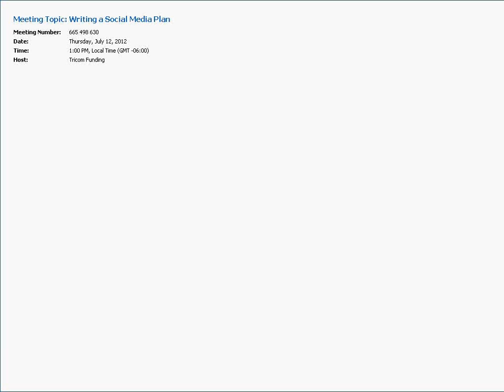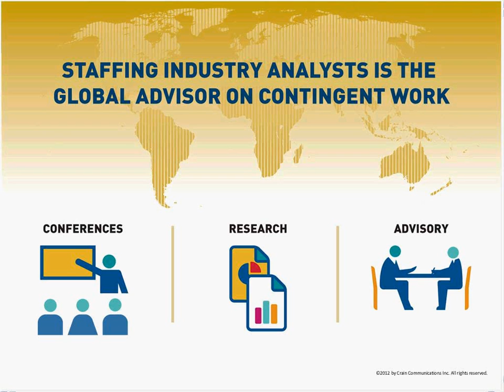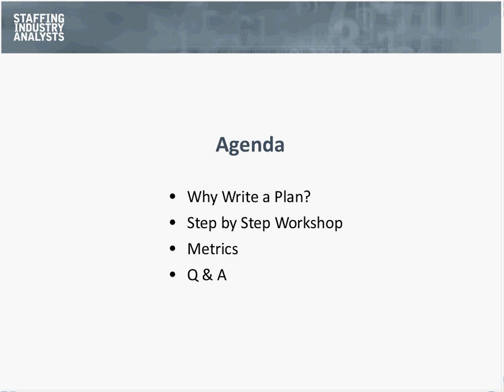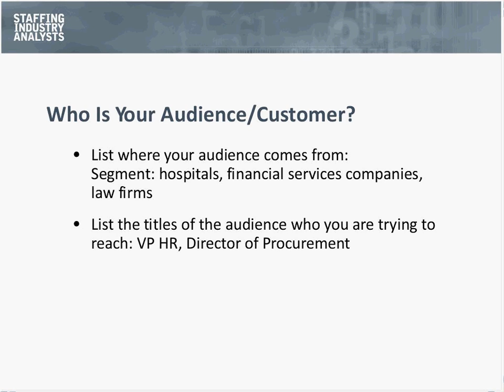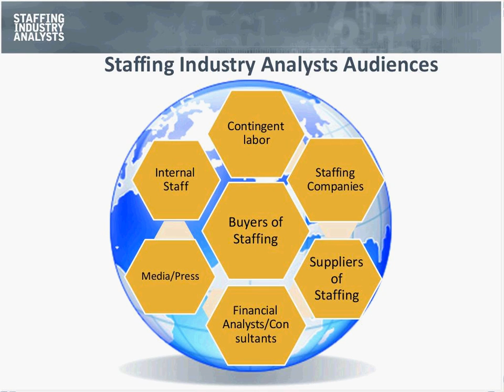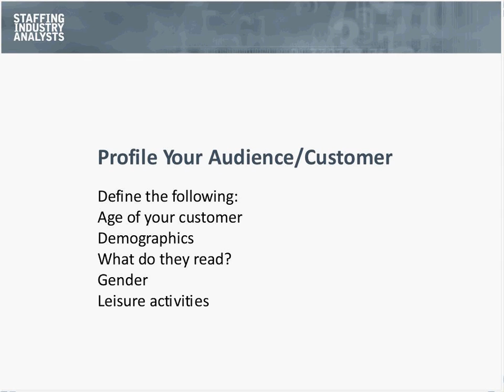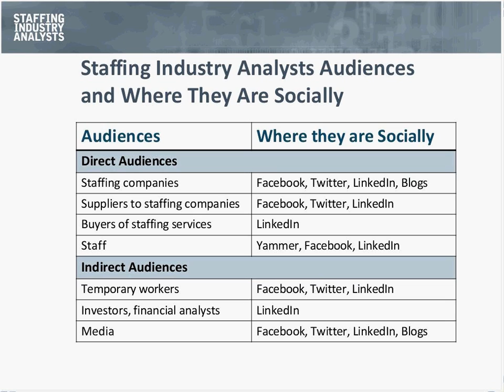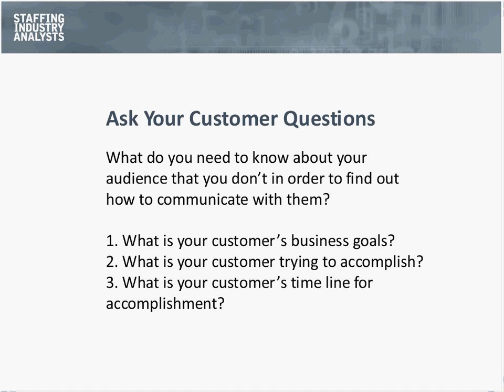Writing a Social Media Plan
Thursday, July 12, 2012 @ 1:00 PM CST

Developing a social media plan is the most important step in creating your social media presence.  A clearly defined plan establishes goals, drives the actions you take, the message you convey and helps to ensure you achieve your desired results.  It's never too late to create or re-evaluate your social media plan.